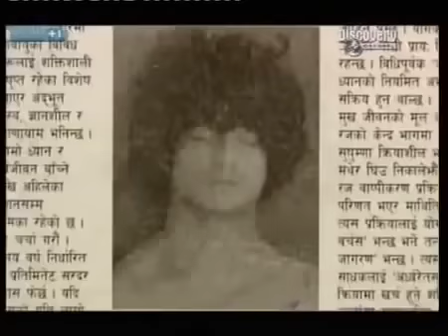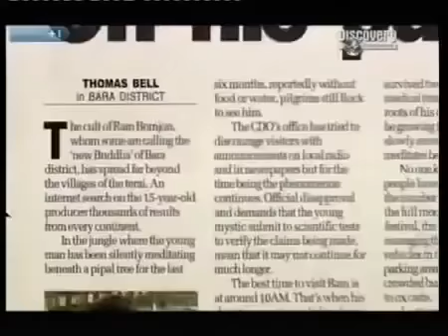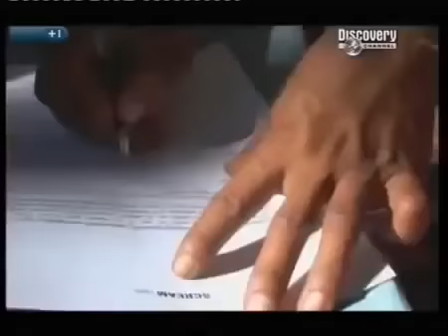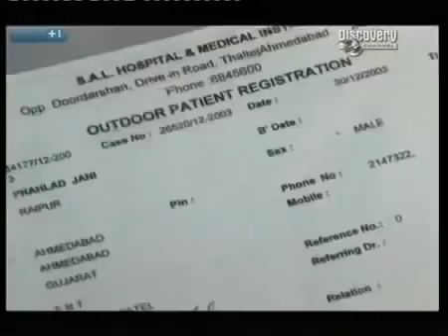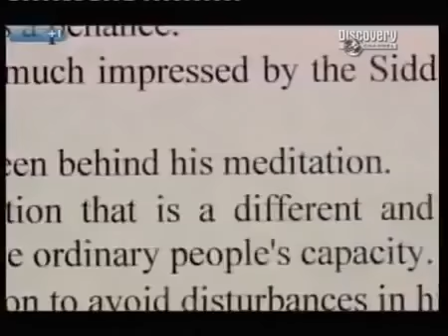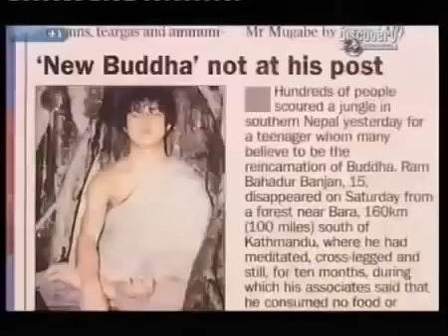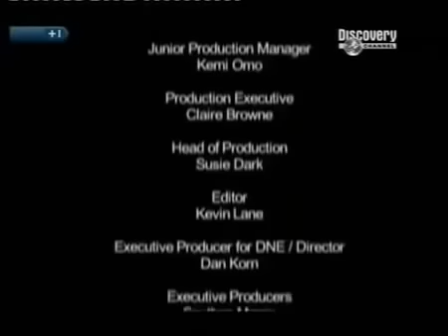The Boy With Divine Power - Documentary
Ram Bahadur Bomjon (born c. 9 April 1990), also known as Palden Dorje, and now Dharma Sangha, is from Ratanapuri village, Bara district, Nepal. Some of his supporters have claimed that he is a reincarnation of the Buddha, but Ram himself has denied this, and many practitioners of Buddhism agree that the Buddha has entered nirvana and cannot be reborn.

He drew thousands of visitors and media attention by spending months in meditation. Nicknamed the Buddha Boy, he began his meditation on 16 May 2005. He reportedly disappeared from the hollow tree where he had been meditating for months on 16 March 2006, but was found by some followers a week later. He told them he had left his meditation place, where large crowds had been watching him, "because there is no peace". He then went his own way and reappeared elsewhere in Nepal on 26 December 2006, but left again on 8 March 2007. On 26 March 2007, inspectors from the Area Police Post Nijgadh in Ratanapuri found Bomjon meditating inside a bunker-like ditch seven feet square.

Over the following years after this documentary, Bomjon has reappeared and blessed thousands of pilgrims - only to disappear again and meditate.